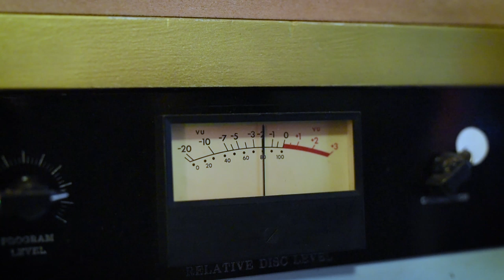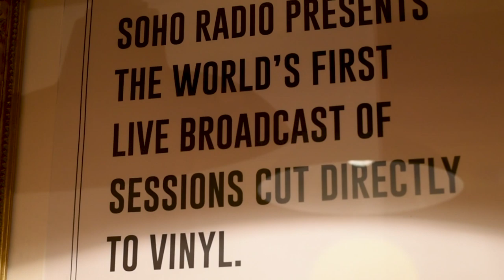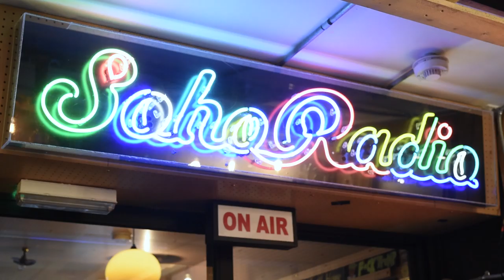Terri Walker w/ Moses Boyd, Greg Foat & Misha Panfilov: Soho Radio Vinyl Session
Soho Radio Vinyl Session

Terri Walker, Moses Boyd, Greg Foat & Misha Panfilov joined us at Soho Radio for the latest in the series of the Soho Radio Vinyl Sessions; live performances cut direct to vinyl.